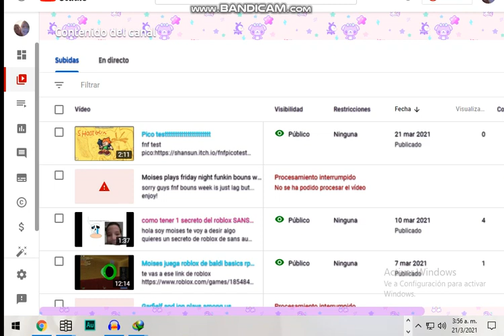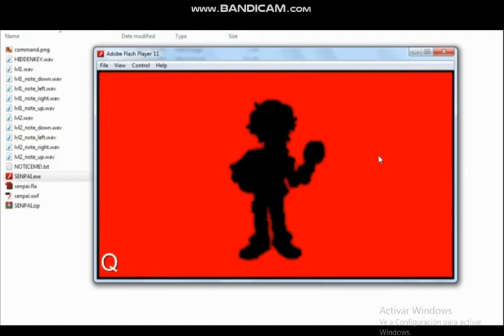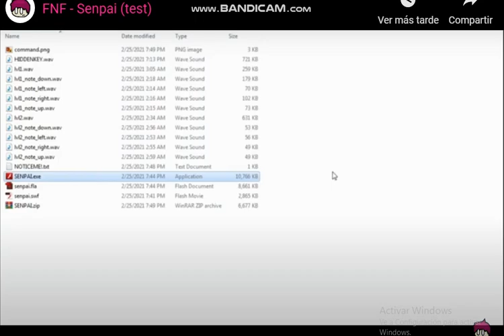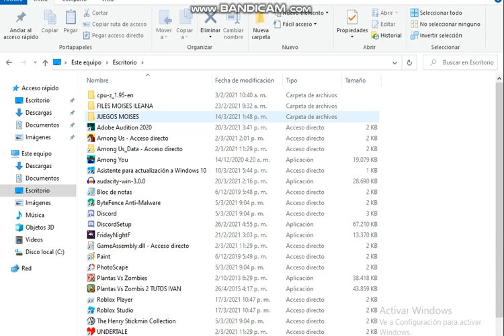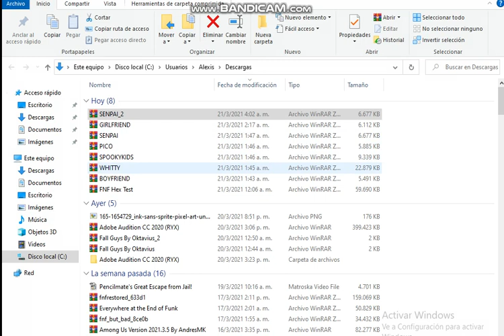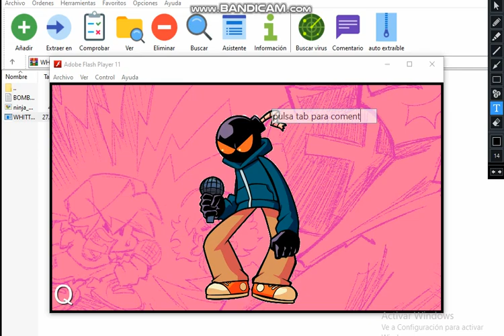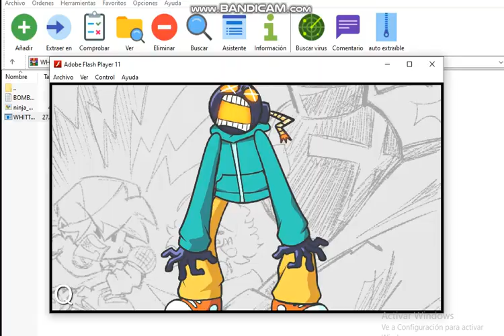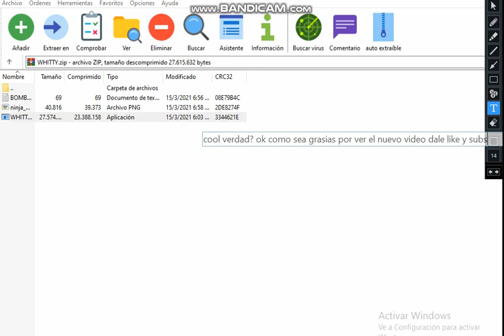Como descargar fnf test (solo para pc)